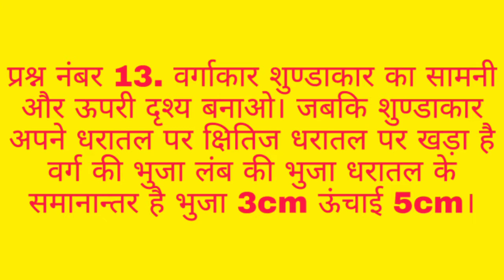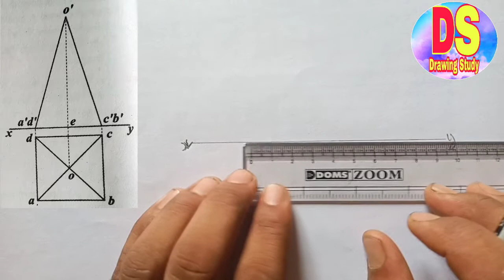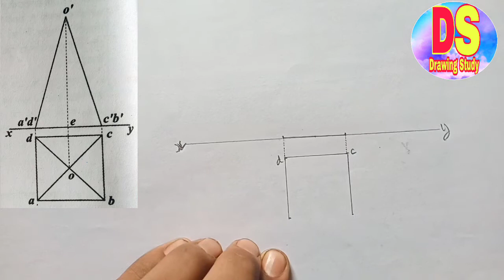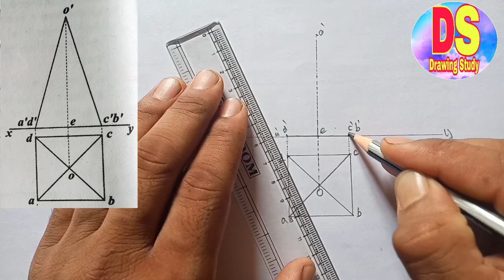Solid Geometry Class 10th| Question No. 13| NCERT Syllabus